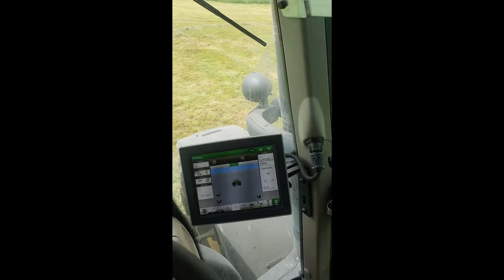New Zealand silage steep ground!!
butt hole was clenched